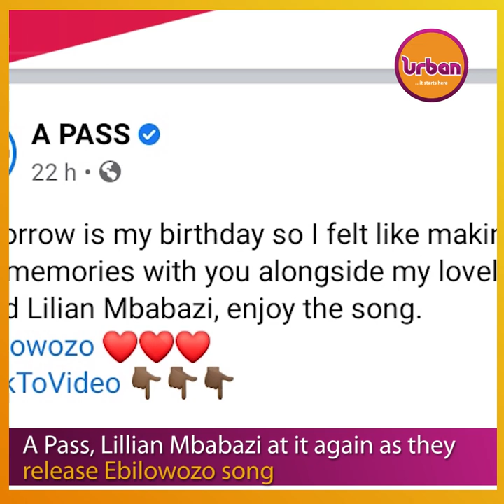A Pass, Lillian Mbabazi at it again as they release Ebilowozo song